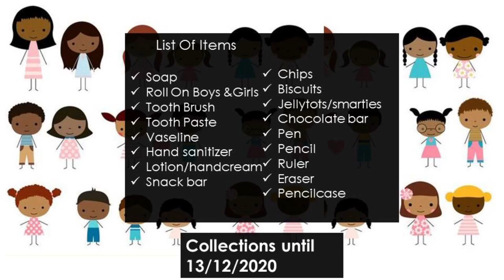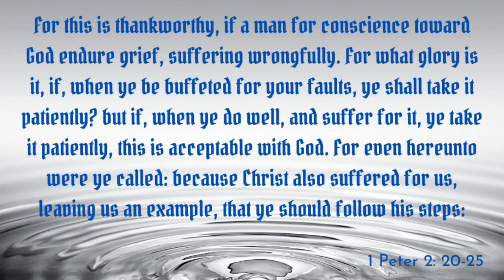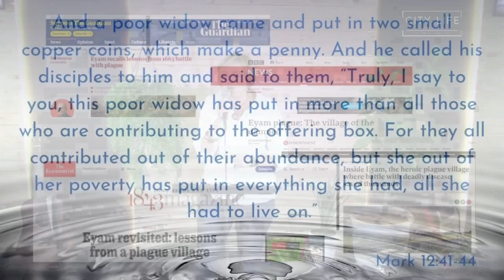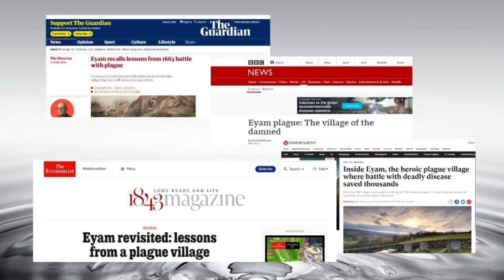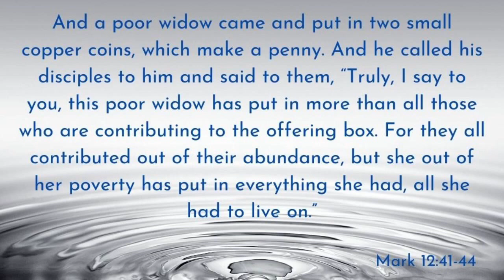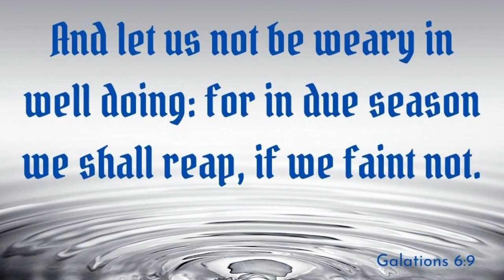Insignificant ripples and their eternal reach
Sunday Live stream 29 November 2020